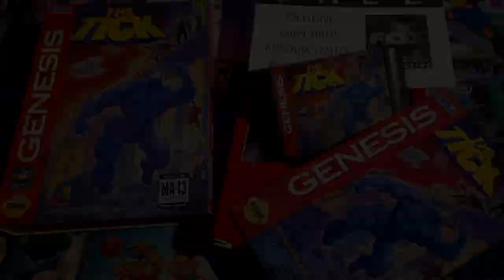The Tick 💪 Hack SEGA Mega Drive 🎮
🎥 Developer(s) Software Creations
🎥 Publisher(s) Fox Interactive
🎥 Designer(s) Joe Hawkins
🎥 Artist(s) Dave McLachlan
🎥 Composer(s) Paul Tonge And Tony Williams
🎥 Platform(s) Super NES, Sega Genesis
🎥 Release 1994 Super NES November And Sega Genesis
🎥 Genre(s) Action Beat 'em up
🎥 Mode(s) Single-player

🎥 The Tick is a side-scrolling beat 'em up video game developed by Software Creations and released by Fox Interactive in 1994. The game was released on the Super NES and Sega Genesis systems and was based on the comic book and Fox Kids animated series of the same name.

🎥 The game is very typical for the side-scrolling genre. However, it turns into a semi-isometric view like in Streets of Rage once enemies appear on the screen. The Tick's signature humor is also present in various parts of the game, such as his unorthodox gestures and "Spoon!" battle cry after completing a level (and starting a level in the Genesis version). 44 levels make up the game with "wobble" environments and arcade style graphics.

🎥 Electronic Gaming Monthly gave the Genesis version a 4.75 out of 10, panning the game for its failure to capture the humor of the titular character, the Tick's limited number of moves, the monotonous repetition of the same enemies, the irritating sound effects, and the general boring tone. They scored the Super NES version a 4.8 out of 10, again citing its "tedious action and plain enemies." GamePro also gave the Super NES version a generally negative review. They felt the game succeeded in replicating the humor of the comic book, but that the low frame rate and the "endless wave of the same enemies" made the entire experience unenjoyable. Brett Allan Weiss of Allgame evaluated the Genesis version as being "repetitive" and "boring".